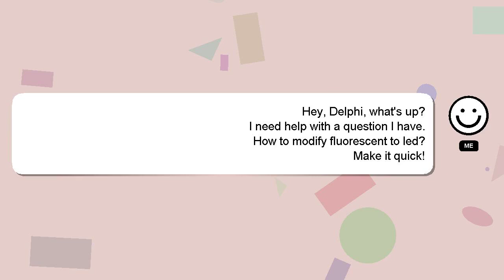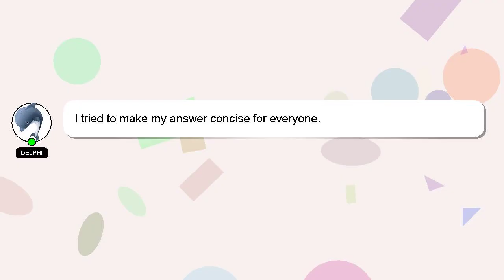How to modify fluorescent to led?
Here's a brief description of who I am, Howdy, my name's Delphi. Let me aid you in resolving any queries you may have. - How to modify fluorescent to led?

Your answer will be acknowledged and appreciated, and I will 'heart' it as a sign of gratitude.

*2 What we are experimenting :*